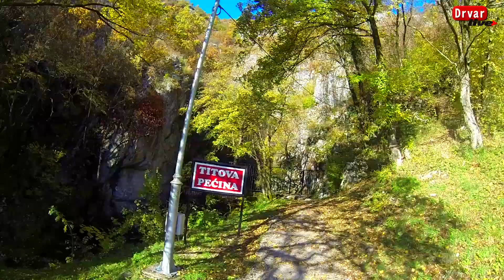Titova pecina kratki obilazak i penjanje do pecine (DRVAR 2016)